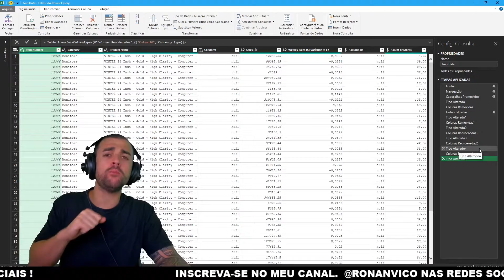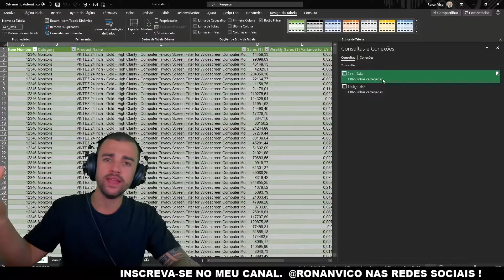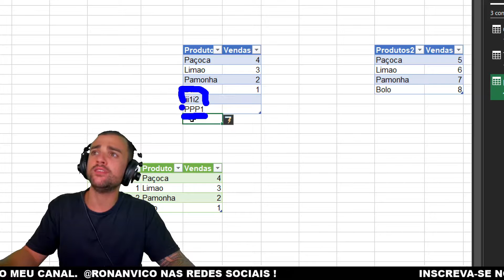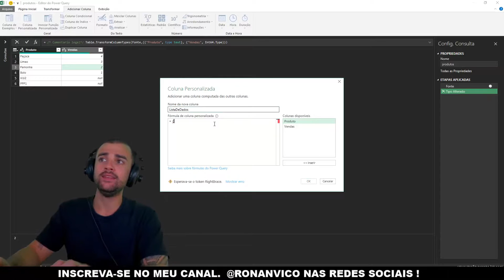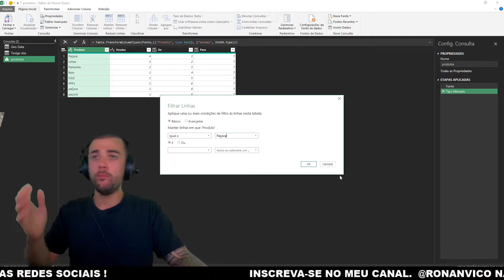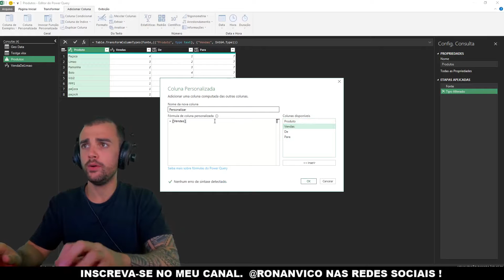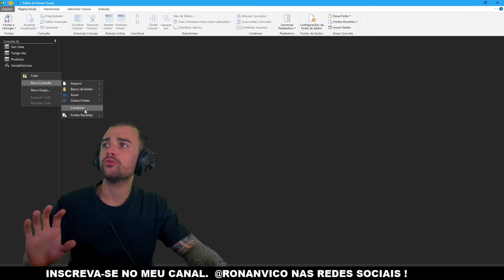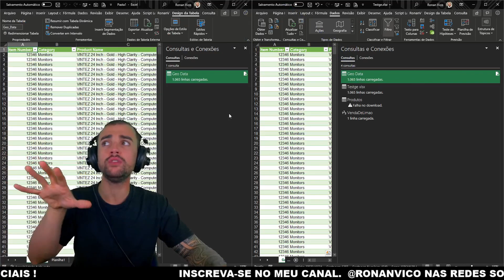20 Dicas Incríveis de Power Query de Basico ao Avançado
Que tal aprender mais de 20 Dicas avançadas e também Básicas de Power Query para se destacar entre seus colegas ? =)!

Excluir etapas até o final
Visualize ou navegue até os objetos da tabela
Clique duas vezes para editar uma consulta
Adicionar automa ticamente um índice de linha a qualquer consulta carregada em uma tabela
Alterar as opções de carregamento padrão
Exibir uma fonte monoespaçada no editor de consultas
Navegue pelas colunas com as setas
Comentários em Power Query Formula Language
Adicionar comentários sem abrir o editor avançado
Adicione comentários que fiquem visíveis na barra de fórmulas
Adicionar comentários com as propriedades da etapa de consulta
Crie uma lista sequencial
Evite diferenciação de maiúsculas e minúsculas com filtros
Clique duas vezes para renomear uma coluna
Renomear uma coluna com um atalho de teclado
Navegue pelas dependências de consulta complexas
Detalhar até um único valor
Ativar carregamento rápido de dados no Power Query
Desativar o recurso de detecção automática de tipo de dados
Explorar a biblioteca de funções do Power Querys
Divida uma consulta em duas partes
Copiar e colar consultas em uma nova pasta de trabalho
Clique duas vezes para renomear uma consulta
Clique duas vezes para ocultar ou mostrar a faixa do editor de consultas